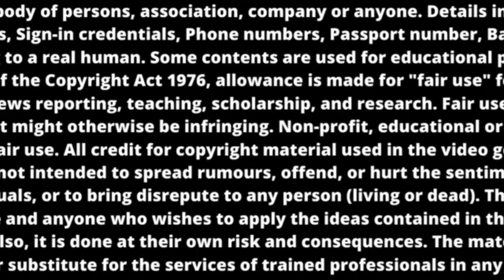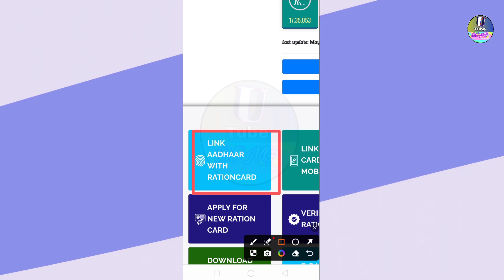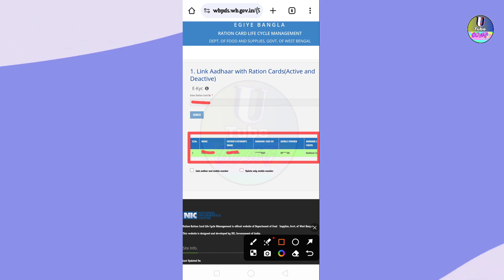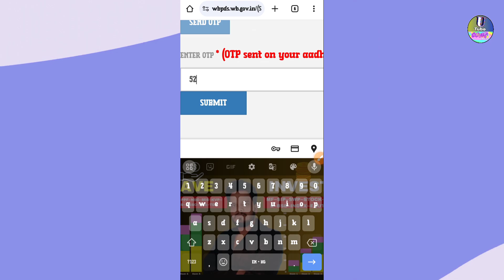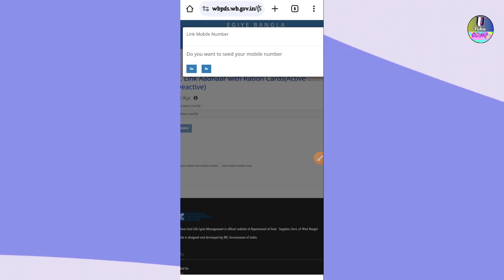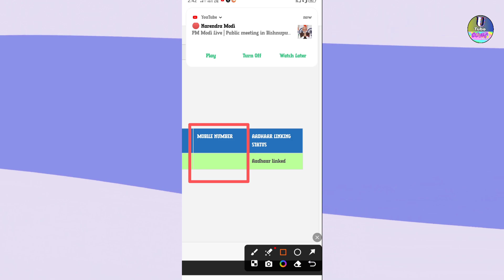Ration card aadhar card link in mobile | রেশন কার্ডের সাথে আধার কার্ড কিভাবে লিংক করতে হয়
এখন বাড়িতে বসেই রেশন কার্ডের সাথে আধার কার্ড এবং মোবাইল নম্বর লিঙ্ক করতে পারবেন তাও আবার শুধুমাত্র ৩০ সেকেন্ডের মধ্যেই যাবতীয় তথ্য স্টেপ বাই স্টেপ এই ভিডিওটির মাধ্যমে দেখানো হয়েছে বিস্তারিতভাবে দেখে নেব আমরা এই ভিডিওতে

☑️ Topic Covered :--
আধার কার্ড ও রেশন কার্ডের লিংক কিভাবে করে
আধার রেশন লিঙ্ক
রেশন কার্ড কেওয়াইসি
রেশন কার্ড রি কেওয়াইসি
মোবাইল দিয়ে রেশন কার্ডের কেওয়াইসি কিভাবে করে
আধারের সঙ্গে রেশন কার্ড সংযুক্ত কিভাবে করে

🔴 Notice:)
✅  ভিডিও গুলো ভাল লাগলে Like করতে ভুলবেন না |
✅  ভিডিওটি শেয়ার করে আপনাদের সমস্ত প্রিয়জনের কাছে পাঠিয়ে দিন যাতে সবাই ভিডিওটি দেখে উপকৃত হতে পারে |